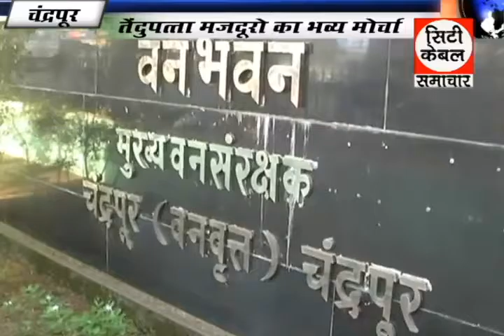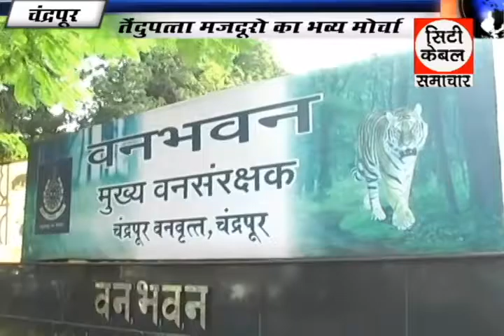तेंदुपत्ता मजदुरो का भव्य मोर्चा,City cable Samachar Chandrapur 24 10 2016